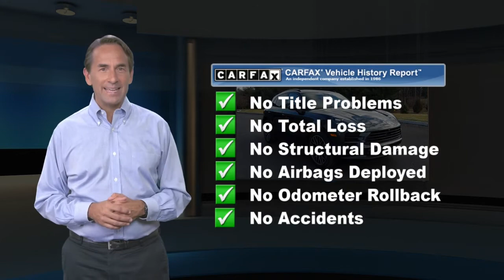Certified 2019 Porsche Macan Premium Package Plus, Mechanicsburg, PA KLB03528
This Macan is the retired dealer demonstrator and is previously unowned. It comes to you fully equipped with rare featured like PASM and Adaptive Cruise Control. Truly a drivers vehicle-Upgraded with the following factory options-Original MSRP $72660Volcano Grey Metallic-$700Premium Package Plus-$6,500-BOSE* Surround Sound System-Seat Heating (Front and Rear)-Seat Ventilation (Front)-Porsche Entry & Drive-Auto-Dimming Mirrors-LED Headlights in Black incl. Porsche Dynamic Light System Plus (PDLS+)-$520-Power Seats (14-way) with Memory Package-Apple CarPlay* incl. Siri*-Panoramic Roof SystemRoof Rails in High Gloss Black-$410Door Handles in High Gloss Black-$350Window Trim in High Gloss Black-$240SportDesign Side Skirts-$1,000Adaptive Air Suspension incl. Porsche Active Suspension Management (PASM)-$2,750Sport Tailpipes in Black-$95021" RS Spyder Design Wheels-$4,440Lane Change Assist (LCA)-$700Adaptive Cruise Control (ACC)-$1,170ParkAssist (Front and Rear) with Surround View-$1,200Sunblind for Rear Side Windows-$300Steering Wheel Heating-$280Smoking PackageWhat is a "One Price" store and how does it benefit you? Simply put we put our BEST and ONLY Price right here. We use a very sophisticated software systems that allows us to compare our vehicles to comparable vehicles NATIONWIDE. This ensures you get a great deal and eliminates the stress, hassle, aggravation, and anxiety of the dreaded negotiation process, and allows you to seamlessly purchase your dream car.Porsche Approved Certified Pre-Owned Details:* 111 Point Inspection* Includes Trip Interruption reimbursement* Warranty Deductible: $0* Limited Warranty: 24 Month/Unlimited Mile beginning after new car warranty expires or from certified purchase date* Transferable Warranty* Roadside Assistance

[RLVID:891:602095e99f5c5c7d:762f55c2c663713b:1]